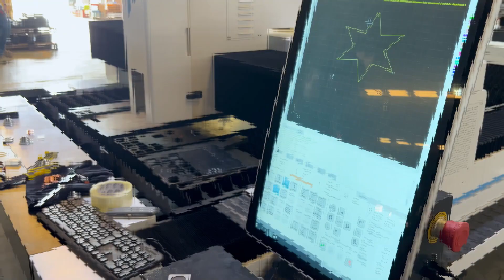After-Sales Service In Mexico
fairouz